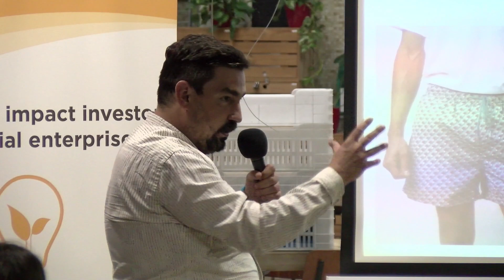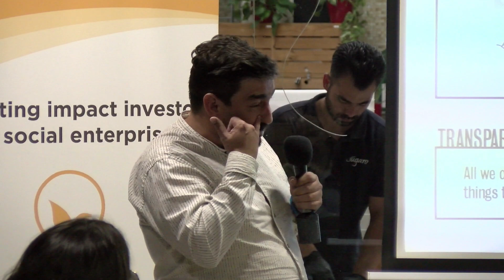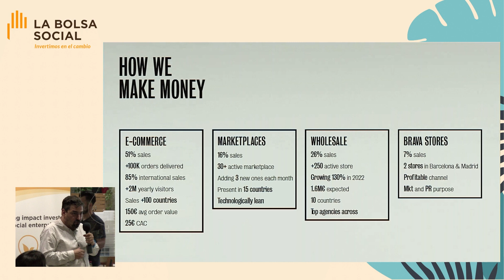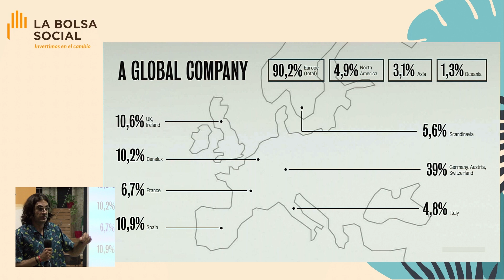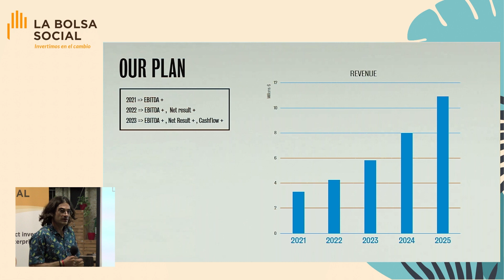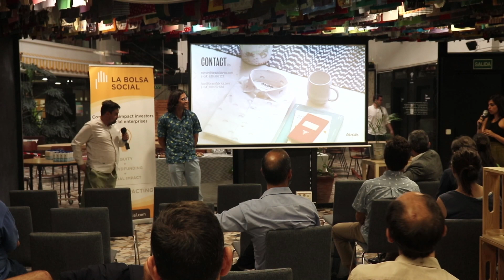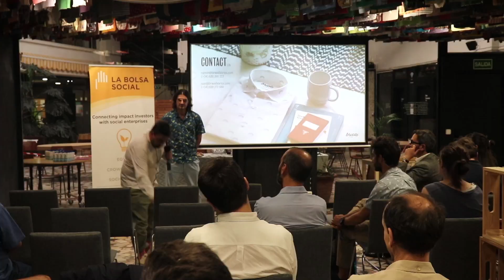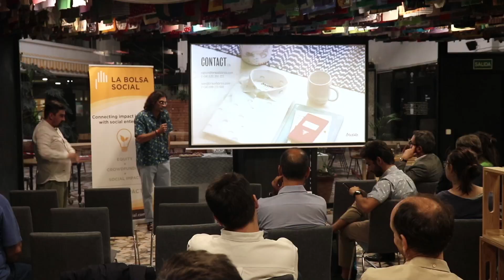Brava Fabrics: Summer Pitch en La Bolsa Social